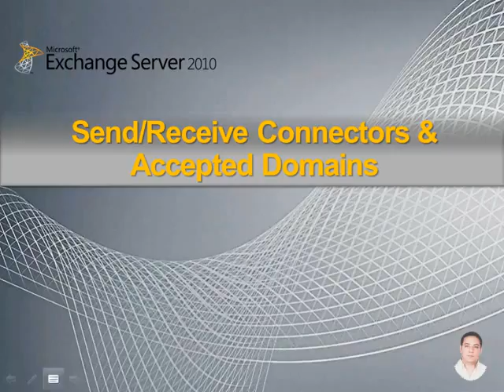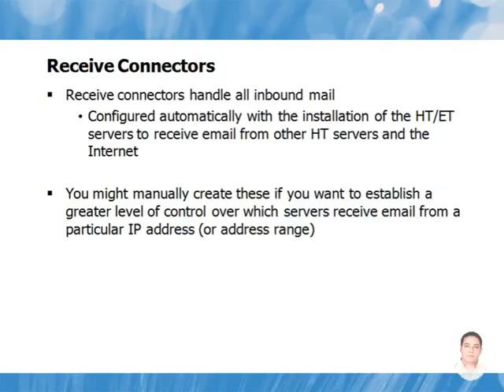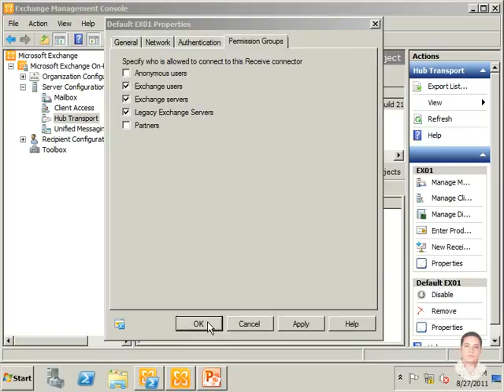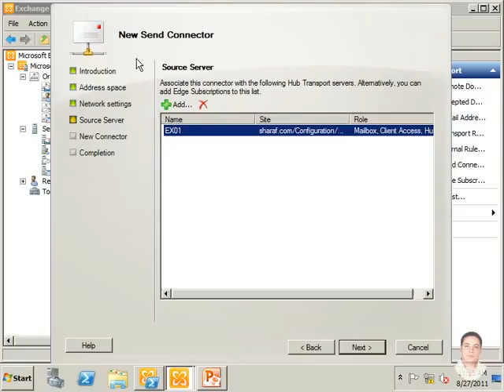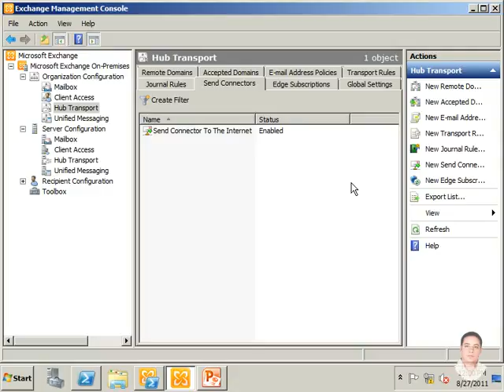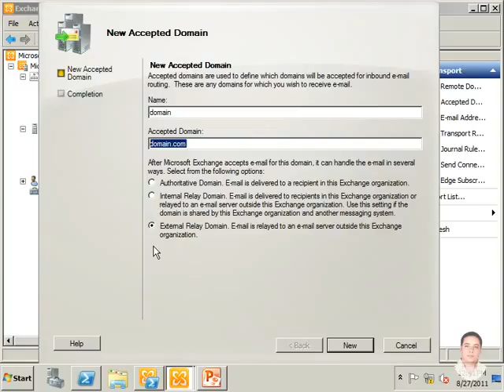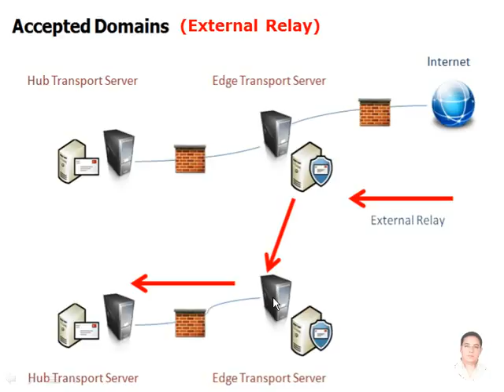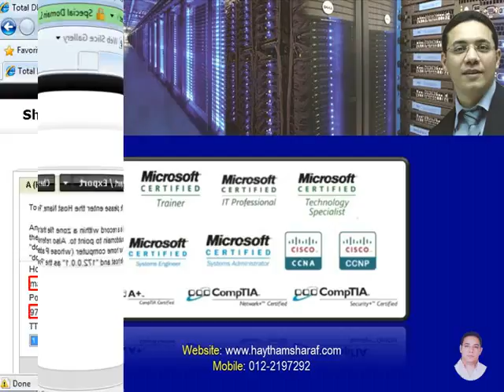13 Microsoft Exchange Server 2010 Send & Recieve Connector & Accepted Domains-ExS2010